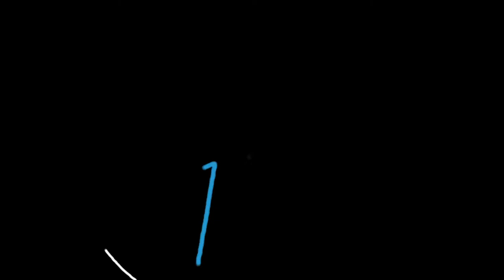Moro desmoralizado e Haddad candidato com pandemia em expansão pelo mundo